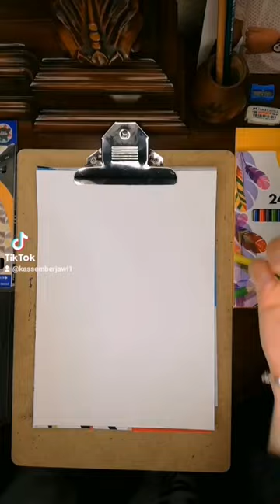KayEntertainment art girl mirror sad shorts explore trending